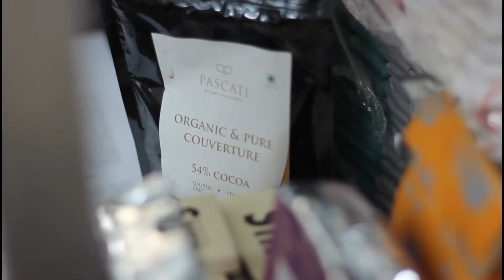Chocolate Truffle Making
Foodie from Madras is happy to have been a part of the Chocolate Truffle Workshop by Cocoashala|Cocoatrait. The workshop was conducted by renown chocolate tasters Nitin and Poonam Chordia.

Some of the Chocolate truffles made on the day were:
1. Dark Chocolate
2. Mint flavored
3. Coffee flavored
and more...

Watch the video to know more !

Music courtesy: Remember When

Released on World Chocolate Day' 20